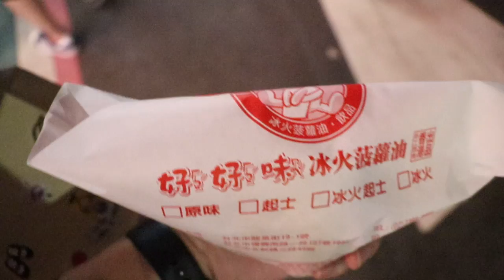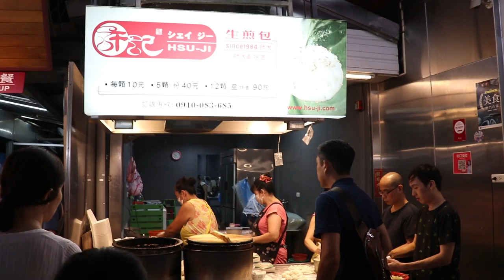台瞧VLOG EP3 | 台中兩天一夜耍廢輕旅行(下集)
非常極小部分的瞧瞧有在期待或詢問的『台中兩天一夜耍廢輕旅行』下集上線了！Phoebe本人覺得很尷尬不想看，請有在關注台瞧的瞧瞧給她一點信心LOL
真心耍廢到極點不騙，最後還回台北介紹我師大夜市愛吃的東西！是不是很猛，哈哈哈
祝大家新年快樂，希望我們的耍廢可以讓大家得到療癒，上班不要太憂鬱喔